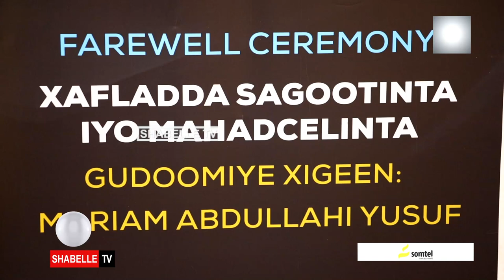Guddoomiye ku xigeenka Bangiga Dhexe oo laga dalbaday dardar gelinta howlaha horyaalla Bangiga.